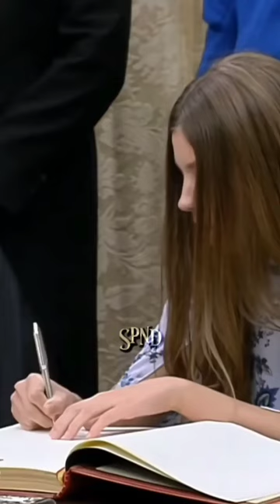Just like an enchanting painting